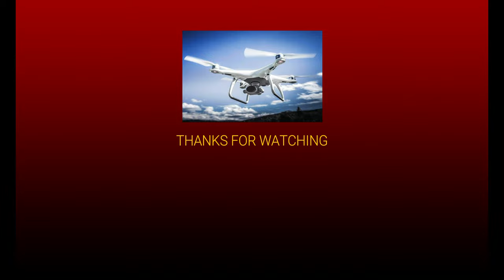Drone's Eye View: 60 Minutes of Czech Charm in 4K - DJI Phantom4pro 🏞️⏳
Czech Republic is among the EU countries with the biggest number of preserved chateaus & Castles together with amazing landscape and natural parks.
We will try to produce a series of short movies to cover the amazing country.